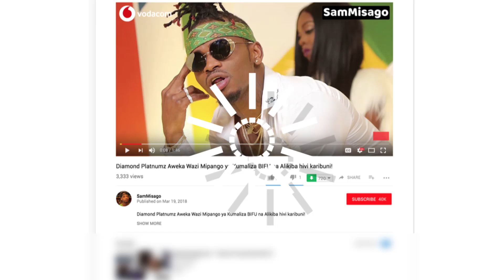KITALE Amejibu Kuhusu Tetesi za Kumtenga Mama Mzazi wa Marehemu SHARO MILIONEA / Maneno Ya Kuambiwa